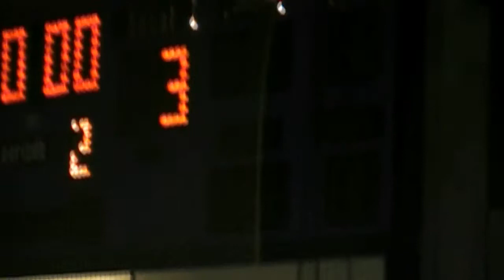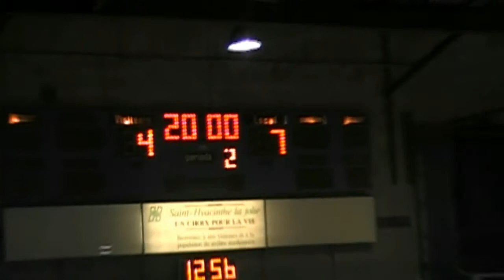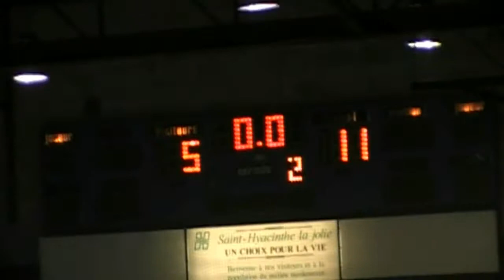FX 11 Octobre 2013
Un autre video résumé, celle fois de la partie du 11 octobre 2013
bon visionnement!